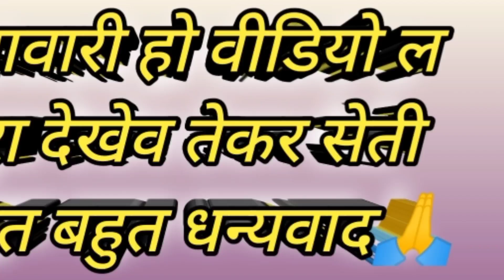Vlog- 121 आज मिलव प्रकृति🌿🍃 से!! मौसम के मजा 💃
Vlog- 121 आज मिलव प्रकृति🌿🍃 से!! मौसम के मजा 💃 @Malti nishad cg